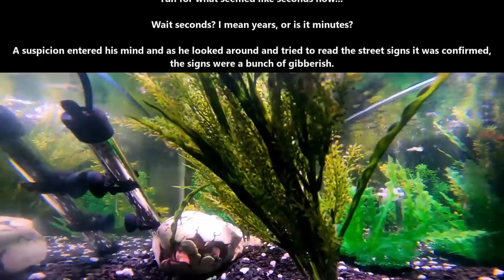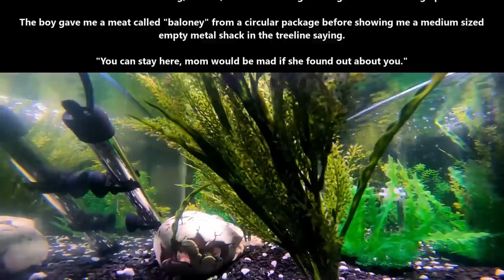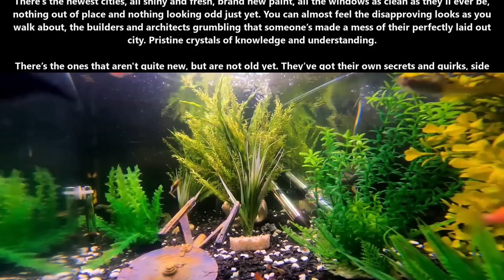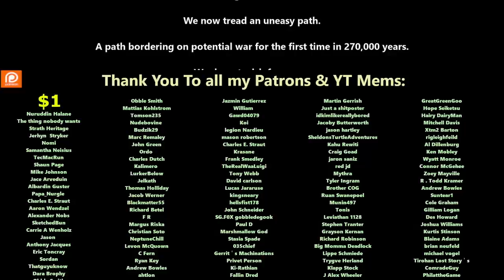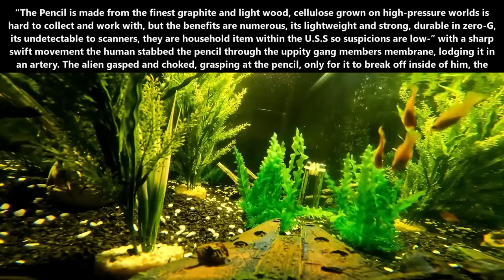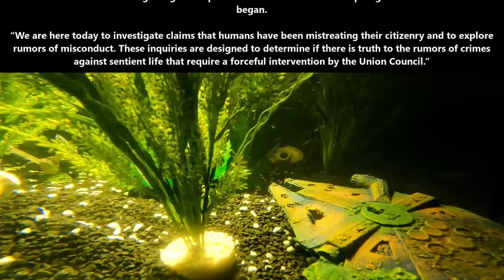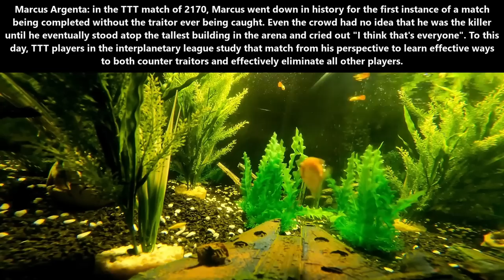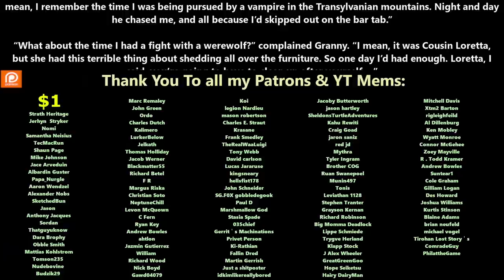Best Deathworld Short Stories October Part 1 | HFY and Humans are space orcs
{Time Stamps}
0:00:00 1766
0:10:13 1767
0:21:37 1768
0:31:56 1769
0:42:15 1770
0:55:50 1771
1:05:46 1772
1:19:50 1773
1:29:29 1774
1:39:38 1775
1:50:03 1776
2:00:15 1777
2:09:52 1778
2:19:41 1779
2:30:22 1780
2:41:14 1781
2:54:07 1782
3:04:09 1783
3:15:16 1784
3:27:41 1785
3:38:56 1786
3:53:04 1787
4:03:43 1788
4:15:07 1789
4:25:28 1790
4:38:03 1791
4:48:33 1792
5:01:12 1793
5:11:36 1794